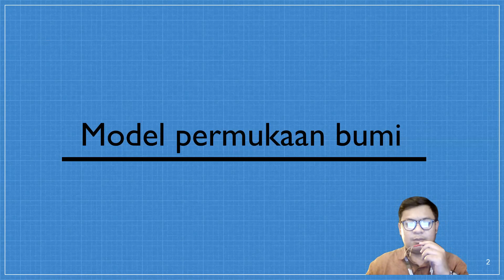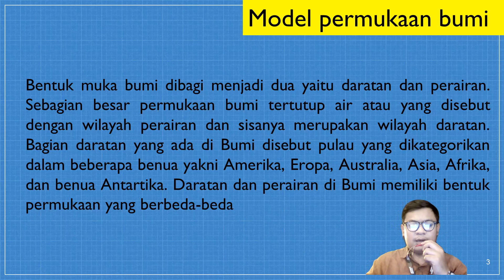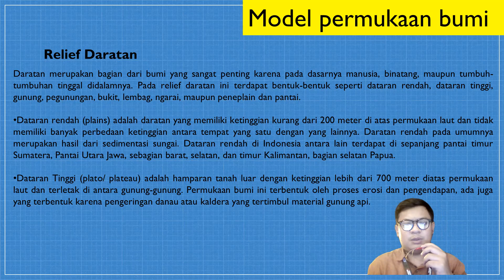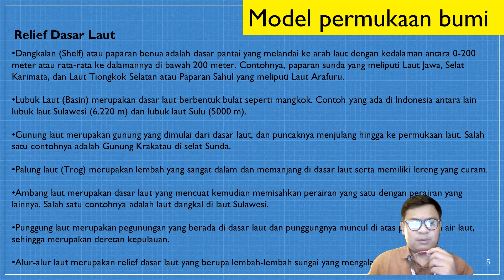Model Permukaan Bumi-Dendi Haris (W1-Feb)